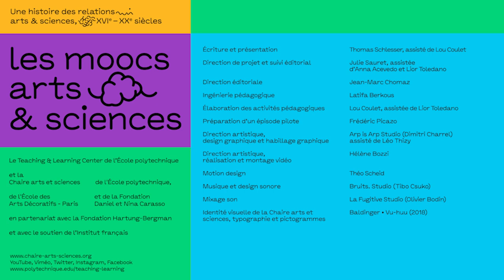Teaser du MOOC sur les relations arts&sciences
En accord avec ses missions de renforcer les liens entre la création, la recherche et la société civile, la Chaire arts & sciences de l’École polytechnique, de l’École des Arts Décoratifs - PSL et de la Fondation Daniel et Nina Carasso, lance son 1er MOOC.
Ce projet a été conçu en association avec le Teaching & Learning Center de l’École polytechnique, en partenariat avec la Fondation Hartung -Bergman et avec le soutien de l’Institut français.

Interview de Thomas Schlesser professeur d'Histoire de l'art à l'Ecole polytechnique, réalisée par Julie Sauret (Chaire arts & sciences) au Mus'X espace muséal de l'Ecole polytechnique.